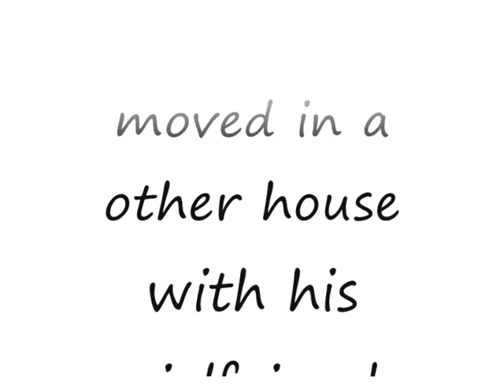New video!!!!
read the video xD